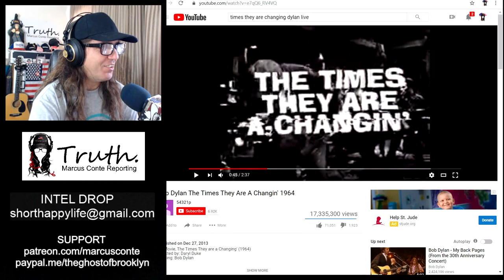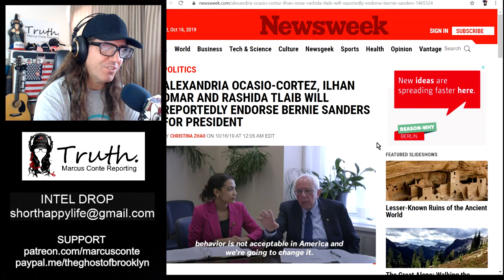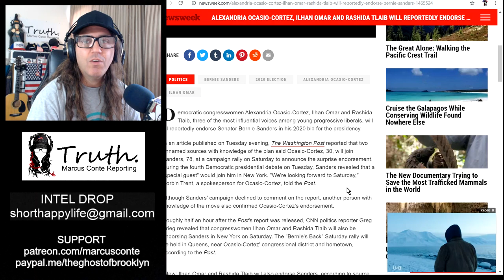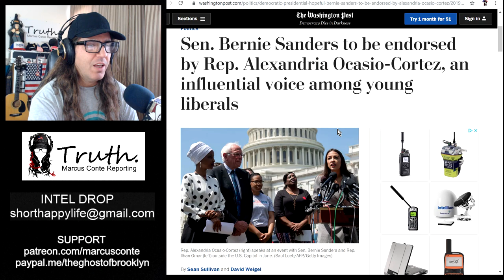BREAKING: Alexandria Ocasio-Cortez, Ilhan Omar & Rashida Tlaib Endorse Bernie Sanders For President